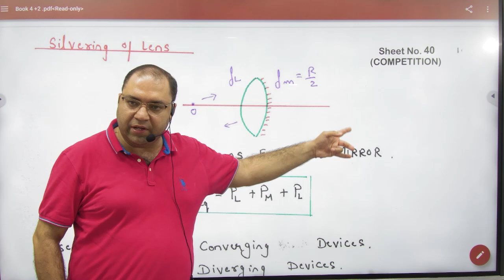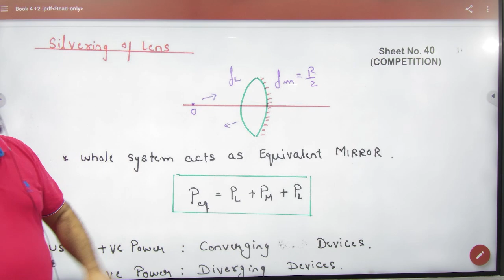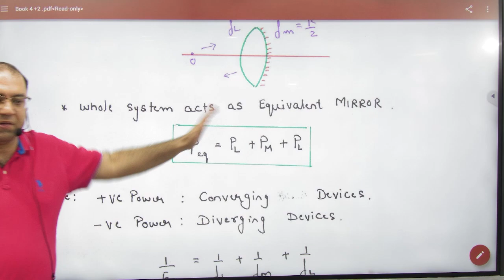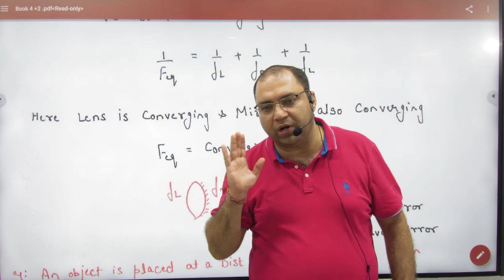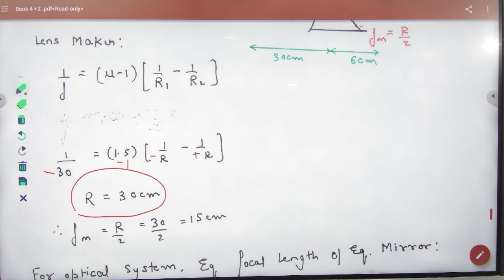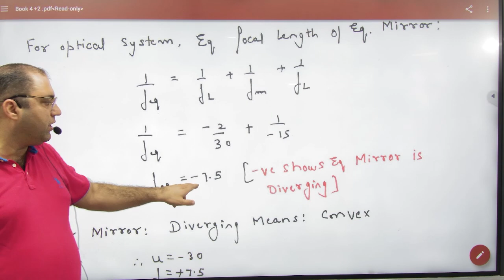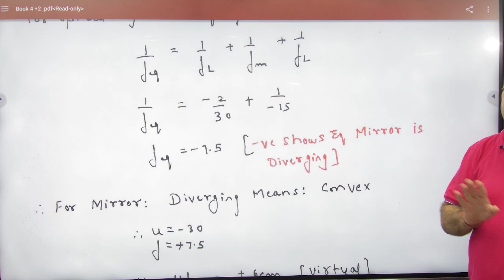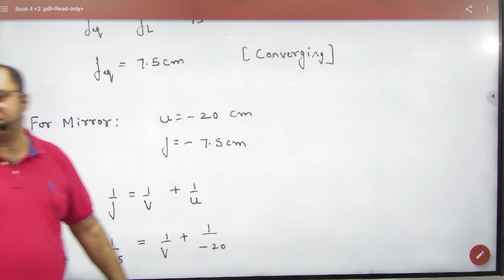1 Silvering of lens